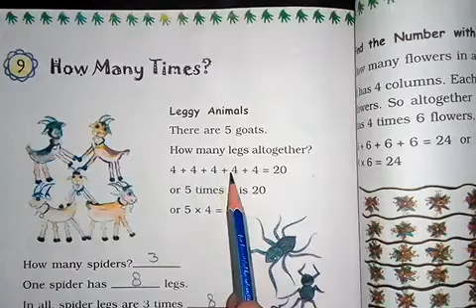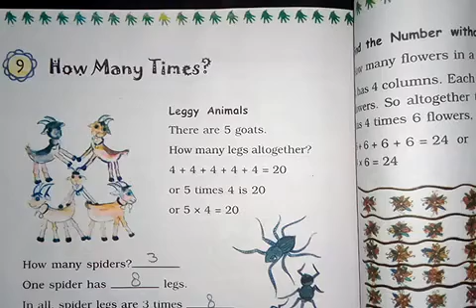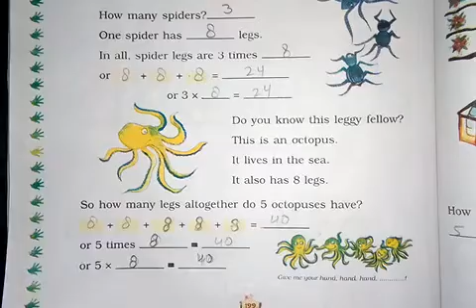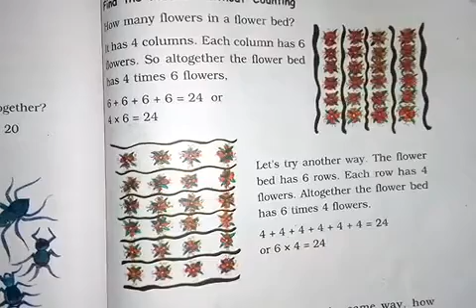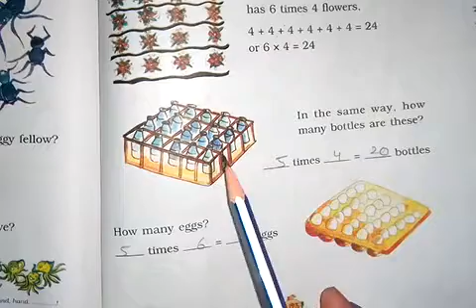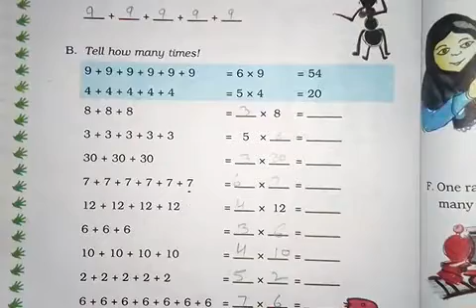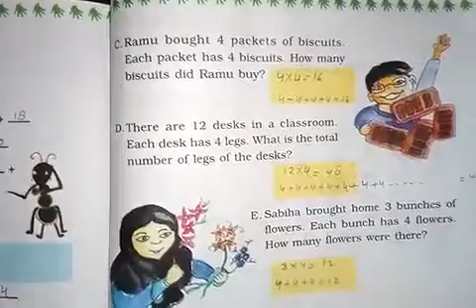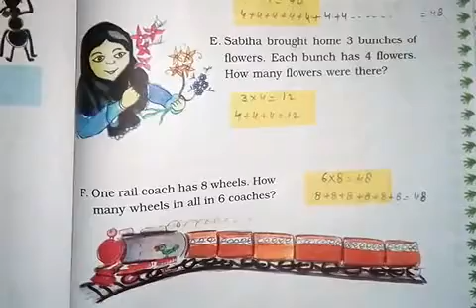How many Times ? (Class III, Maths, Ch-9) Part-1 | KIDZ MILLENNIUM SCHOOL, ROORKEE